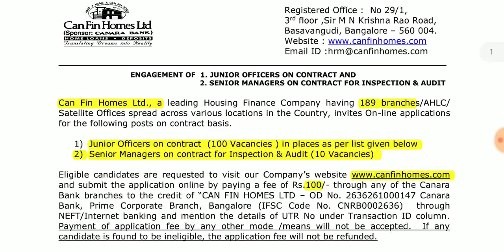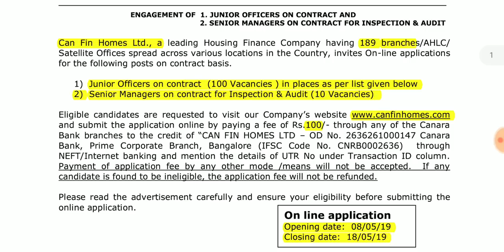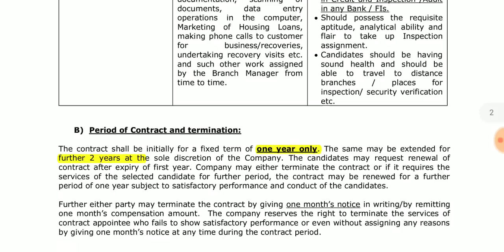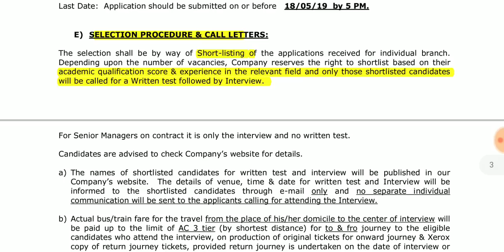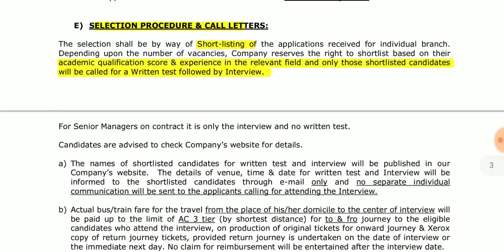Any degree can apply now | can fin home limit | location tamilnadu | salary-35,000